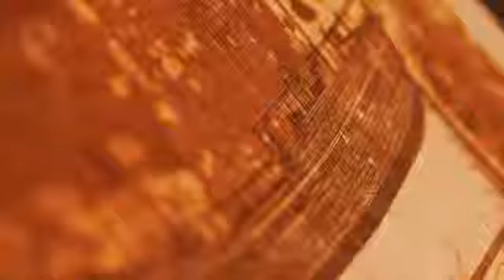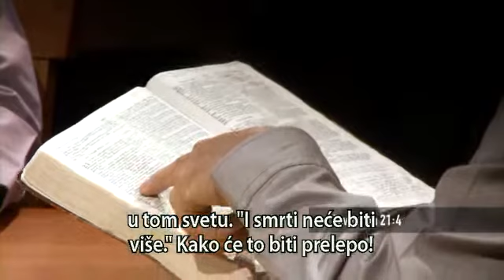POTRAGA za odgovorima - u bolu i patnji (2.deo)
Serijal "Potraga" sniman je na lokacijama u Evropi, Africi, Aziji, Americi i Pacifiku. Pruza nam novi pogled na svetska dogadjanja, a Ujedinjene Nacije su ga izabrale za prikazivanje na Global Wake-Up festivalu.
Ova dokumentarna serija istrazuje neka od najvecih zivotnih pitanja kao sto su: Zasto postoje bol i patnja? Sta se desava kada umremo? Kako se osloboditi osecaja krivice? Sta je istinska ljubav?
POTRAGA za odgovorima - u bolu i patnji (2.deo) je 5. deo od 14 emisija koliko sadrzi ovaj komplet.